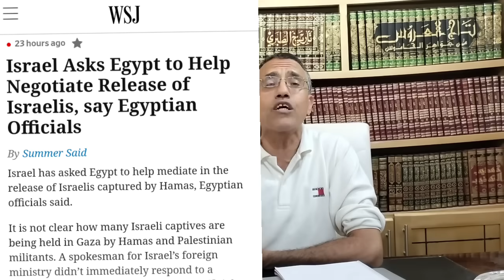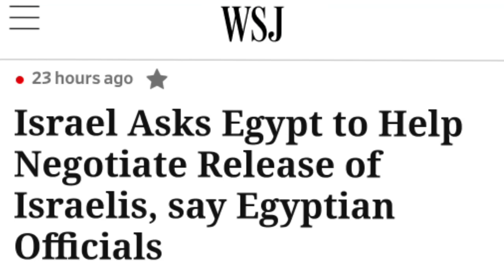رسالة نارية..بعد مقال "وول ستريت جورنال"عن وساطة إطلاق الجرحى من الأسرى الإسرائيليين بقيادة السيسي